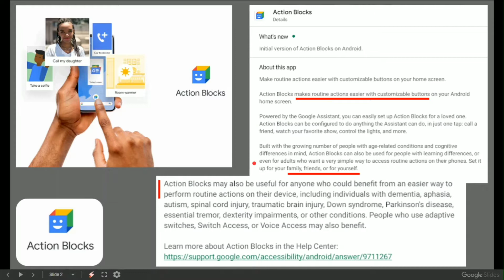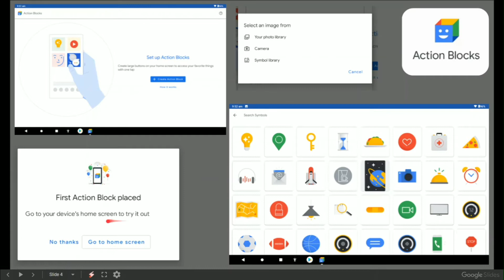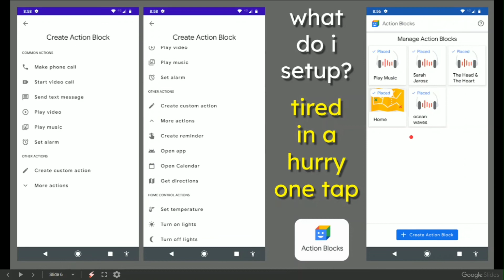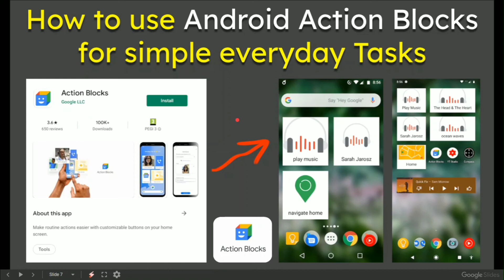How to use Android Action Blocks for Simple Everyday Tasks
Everyone can use and benefit from the new Action Blocks on Android. For me, the useful bit came when i set action blocks up to play music on a Home Mini Speaker.

Main question, 'what do i setup?' my own conclusion came when i was tired, or in a hurry and just did not feel like tapping and thinking - rather just a 'one tap' to make something happen, like; ''play some music'' or ''navigate home''

Action Blocks: one tap to make technology more accessible